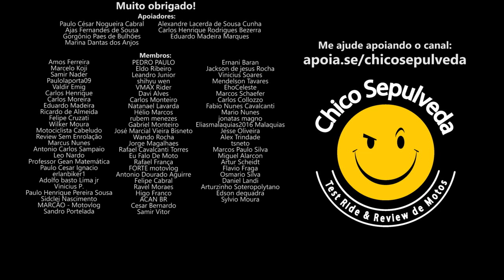Ele Gostou do FUFUMENTOL - Bajaj no Nordeste